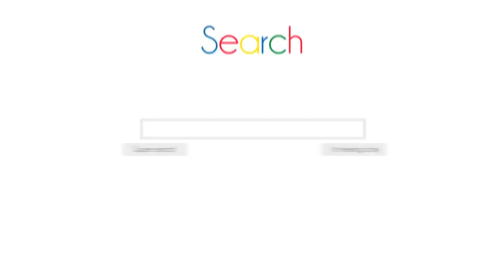After Effects Project Files - Flati - Responsive Explainer Template - VideoHive 8054467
This is an Adobe After Effects Project Template made for your useful promo for your company, website or product. Good for internet, tv and outdoor campaigns.